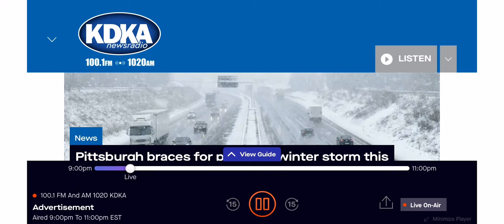KDKA Required Weekly Test (January 16, 2022) (EAS #336)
I guess this is the new voice now.